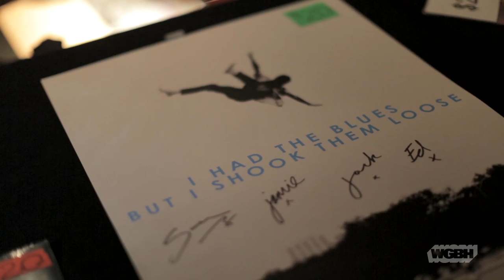Bombay Bicycle Club — Live at House of Blues (Full Set)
October 18, 2014 - Bombay Bicycle Club, full set at House of Blues Boston. The genre–bending group, formed in 2005 out of North London, put on a high octane set that spanned their four full length albums and three EPs. The sold–out Saturday night crowd witnessed an unforgettable performance including multiple tracks from their 2014 album, So Long, See You Tomorrow as well as hits from their earlier work.

Frontman, Jack Steadman, and bassist, Ed Nash, sat down with WGBH Music before the show to talk about everything from the origin of the band’s name, saying “Hello, Dublin!” in Belfast, and the evolution of their songwriting across their four albums.

Front Row Boston is produced by WGBH Music and Crossroads Presents in association with NPR Music.

00:58 Overdone
03:53 Jack & Ed talk about the band's name
05:08 It’s Alright Now
09:14 Shuffle
13:48 Lights Out, Words Gone
19:27 Your Eyes
26:35 Ed & Jack talk about why the band works well together
27:42 Home by Now
32:18 Jack & Ed talk about songwriting
33:25 Whenever, Wherever
37:29 Jack and Ed talk about the fans
38:45 Rinse Me Down
41:39 Jack talk about what makes a good live show
42:06 Ivy and Gold
45:00 Jack & Ed talk about horror stories on the road
46:25 The Giantess/Emergency Contraception Blues
51:34 Evening/Morning
55:55 How Can You Swallow So Much Sleep
59:19 Feel
1:04:35 Luna
1:08:43 Always Like This
1:13:54 What If
1:18:37 Carry Me

Bombay Bicycle Cub:
Jack Steadman
Ed Nash
Jamie MacColl
Suren de Saram

Liz Lawrence
Louis Bhose

Video Credits:
Greg Shea - Producer/Director/Camera/Editor
Kegan Harrington -- Producer
Alan Mattes – Recorded & Mixed By
John Parker — Audio Assistant
Amy Stahl — Camera
Dan Mortimer – Interview/Camera
Kiva Kuan Liu – Camera
Kyle Werder – Camera
Reilly Aguiar — Camera
Meredith Nierman – Still Photographer